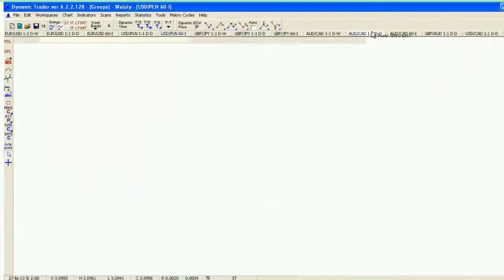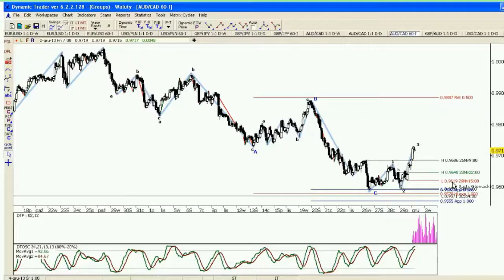Globalny System Inwestowania cz1 HD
Globalny System Inwestowania - półroczny kurs naszej strategii.